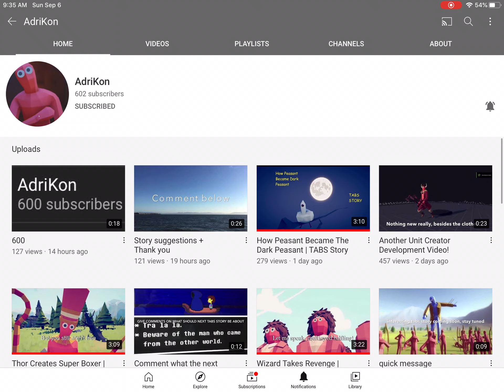Another OFFICAL unit creator teaser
Why is this so short,  BRUH